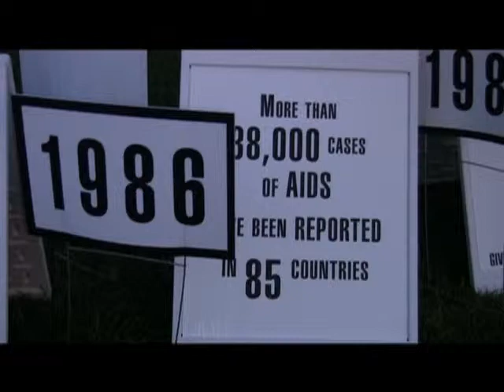Not A Love Song ALC 10 Broadband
AIDS/Lifecycle starting their ALDC 10 journey form San Francisco to Los Angeles.